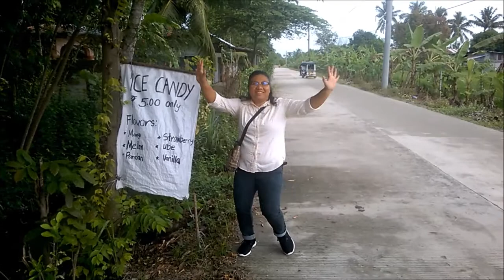PASOK MGA SUKI PRESYONG DIVISORIA DANCE CHALLENGE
Another dance challenge nanaman guys. Hoh! Trending to ngayon kaya gawin nyo na rin at wag na kayong magpahuli sa trending dance na to.

- Just comment and put a RJNATION
* WANT TO ASK?
- Type your question at the comment box and put a AskRJ

Powered By RJ

I hope you enjoyed this video & Don't forget to like, share and subscribe to my channel if you want to see more of my videos.. you can leave a comment below.

FULL NAME: Ruby Joy B. Denaque
ADDRESS: Purok Summer Snow, Barangay Buenaflor, Tacurong City, Sultan Kudarat
ZIP CODE: 9800